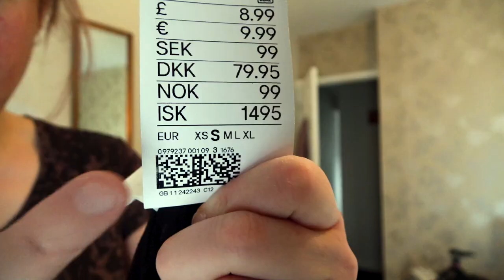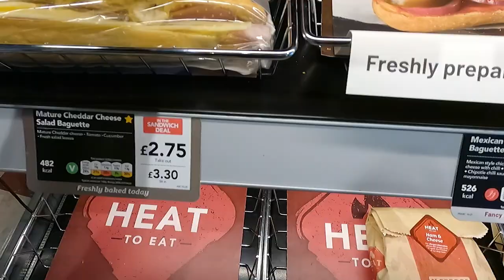NEW FOOTWEAR at LAST! 😍👞👞 Karrimor Womens Mount Mid Walking Boots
I have NEW FOOTWEAR at LAST! Yessss! - Karrimor Womens Mount Mid Walking Boots

After a very fun, but largely unsuccessful shopping trip in Cardiff city centre (you can watch the Cardiff shopping vlog ) I STILL NEEDED footwear!! So of course, I ordered some on Amazon. Today they have arrived.

Here they are, if you are interested

She ships to the UK only. I think you might need an account to see the prices by clicking on the items. At the time of making this video, all items are £3 each.